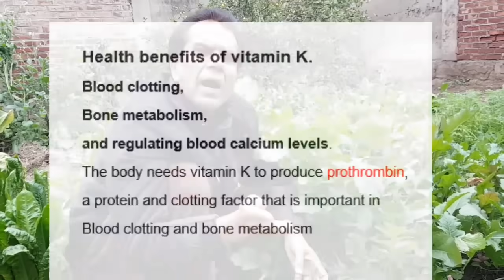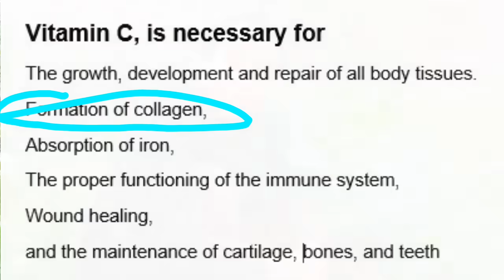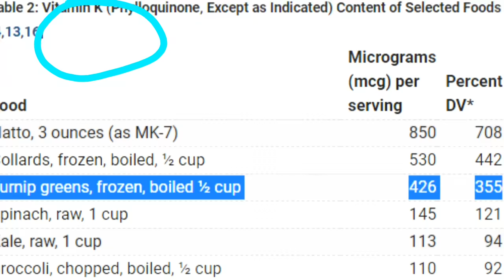Vit K, C, B cheap plant source for bones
Vitamin K is needed to make a protein prothrombin which is responsible for calcium absorption, bone development and blood clotting. There are two types of Vitamin K, K1 is from plant source while K2 is from egg, meat and cheeze. The rich sources of K1 plants are Chard, Spinach, olive oil, brocolli and surprisingly Turnip green. Unfortunately Turnip Greens are not very much used in Pakistan. Additionally Turnip greens are also rich in Vit C, B1, B2,B3,B4,B5, B6, Minerals like Ca, Mn, Fe, Zn and Se. 1 cup of turnip greens gives 117% DV of vitamin K1.